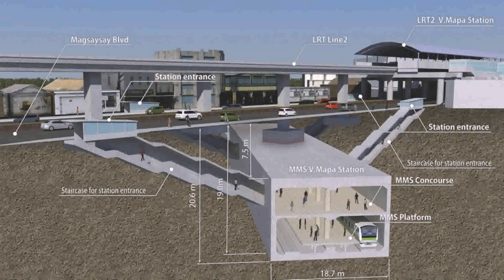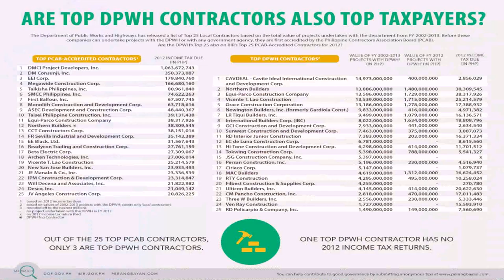Best House Contractor In Manila - DaddyGif.com (see description)